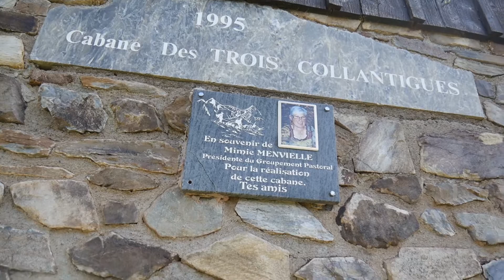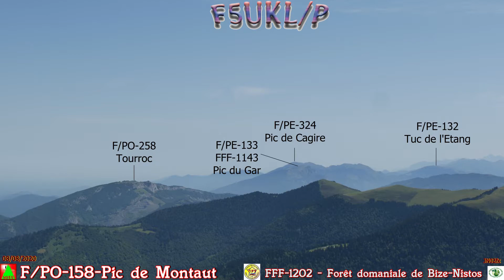SOTA F/PO-158 - Pic de Montaut - FFF 1202-Foret domaniale Bize Nistos